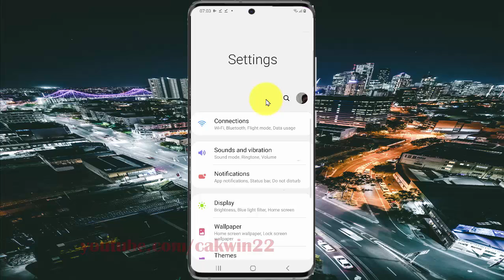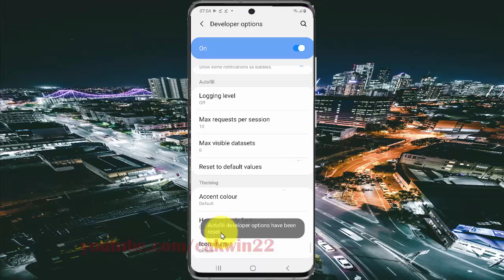Samsung Galaxy S20 : How to reset Autofill to default values (Android 10)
This video show How to reset Auto-fill to default values in Samsung Galaxy S20.  In this tutorial I use Samsung Galaxy S20 SM-G980F/DS International version with Android 10